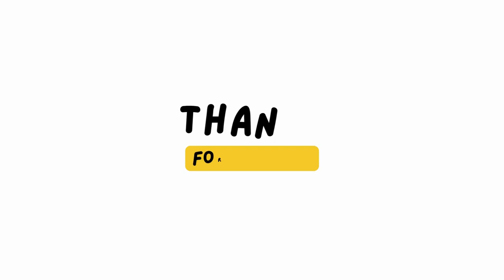Sharafat Parwani @ Afghan Kite Flying Festival کاغز پران بازی با شرافت پروانی برنامه جدید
Afghan Kite Festival in Bay Area, California.@VuesProductions